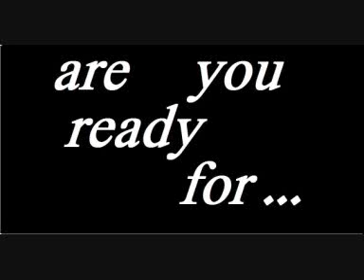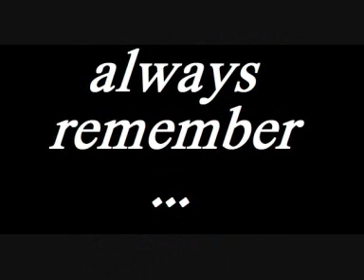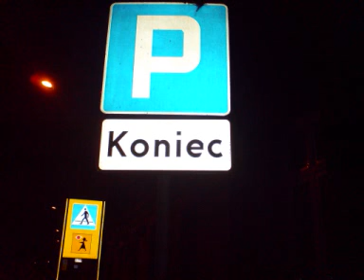Hajenka 4ever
Nikdy nezabudnem :)